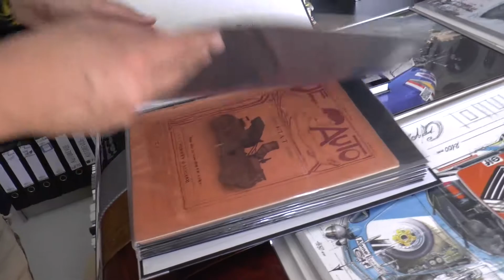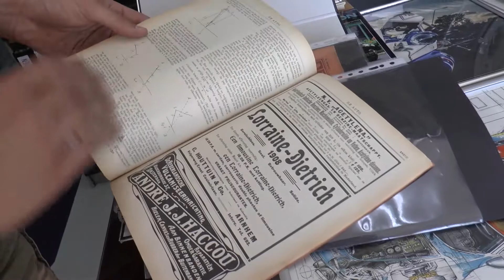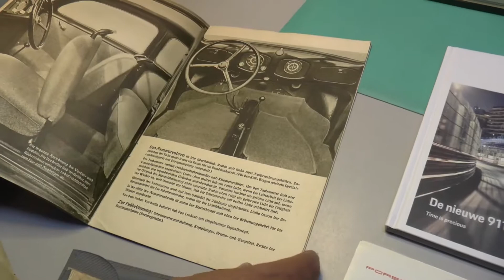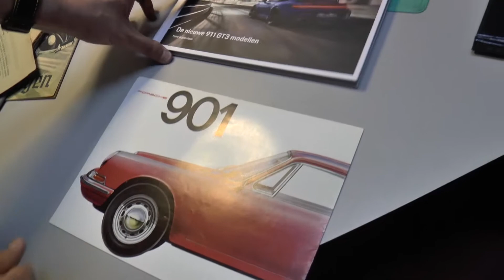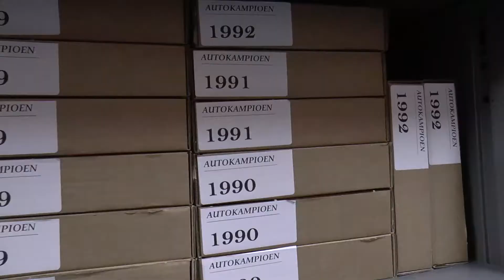20220518 Haaksbergen Automotive Literature Europe Verzamelaar